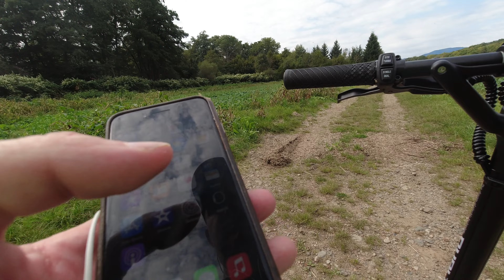dualtron victor,riding in france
camera stabilization was of for more vide video